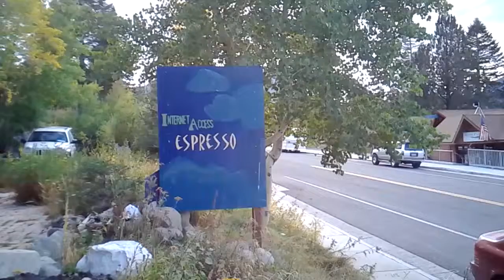June Lake Coffee Shop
So West Coast LLC
Business Development